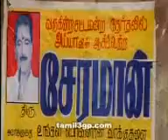Pasupon ayya song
Rajamuthuramalingam.paramakudi